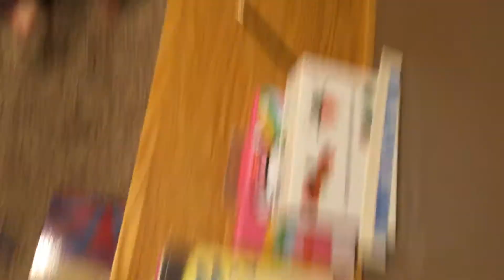Giant Nerf War Kendall Vs. Hailey tantrum